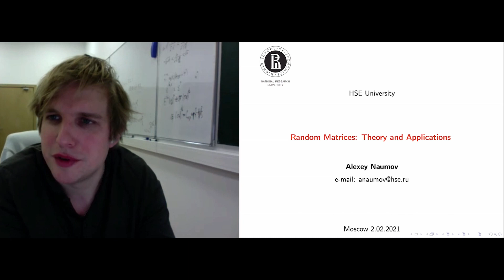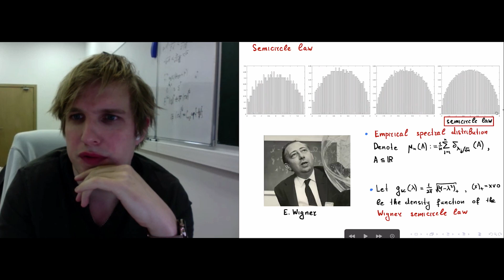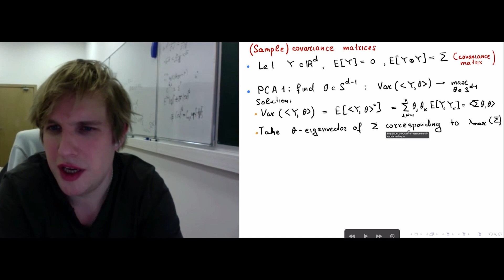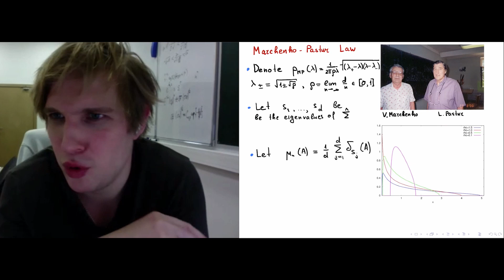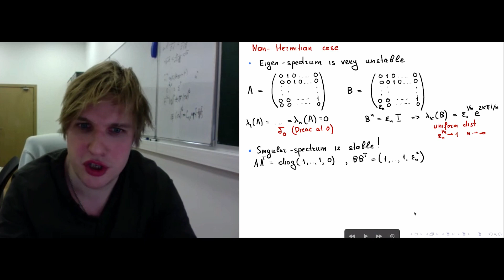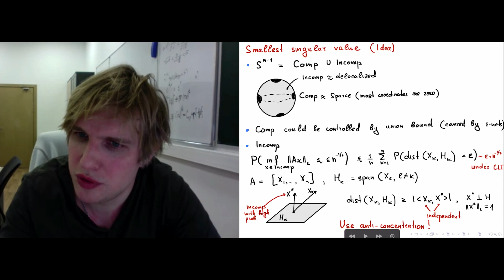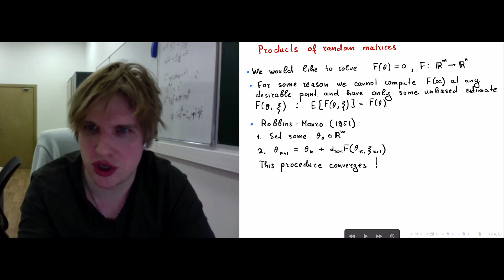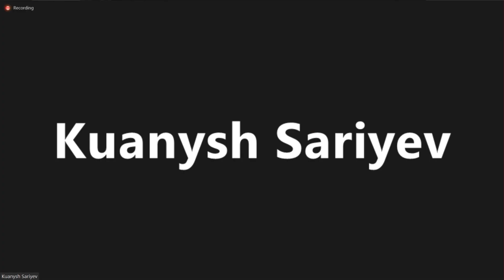[Коллоквиум] Случайные матрицы: теория и приложения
2 февраля 2021

Докладчик: Алексей Наумов, заведующий международной лабораторией стохастических алгоритмов и анализа многомерных данных, академический руководитель образовательной программы "Математика машинного обучения"

Теория случайных матриц и методы, используемые при исследовании случайных матриц, играют важную роль в различных разделах теоретической и прикладной математики. Случайные матрицы возникли из приложений, сначала в анализе данных, а позже в качестве статистических моделей в квантовой механике, вычислительной математике, финансовой инженерии, теории информации, машинном обучении и других областях. В последние двадцать лет произошел настоящий бум в развитии теории случайных матриц. Были получены прорывные результаты. В своем докладе я расскажу об основных законах, возникающих в поведении спектра случайных матриц, а также о некоторых приложениях. Доклад частично основан на моих совместных работах с Фридрихом Гётце и Александром Тихомировым.